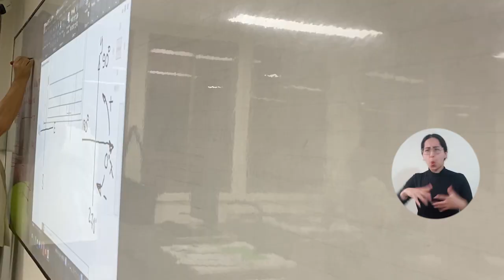¡UNIMAGDALENA retornó completamente a la presencialidad!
En marzo de 2020, la Universidad del Magdalena cerró sus aulas físicas como consecuencia de las medidas sanitarias obligatorias por la pandemia. Durante un año y ocho meses, cada hogar y municipio se convirtió en una parte de la Alma Mater. En 2021 se empezaba a vislumbrar la esperanza de volver, fue así como en octubre lo virtual se conjugó con lo presencial. Tras casi dos años, por fin UNIMAGDALENA volvió a ser el segundo hogar de más de 20 mil miembros de la comunidad universitaria.